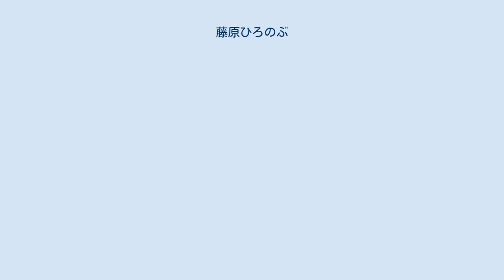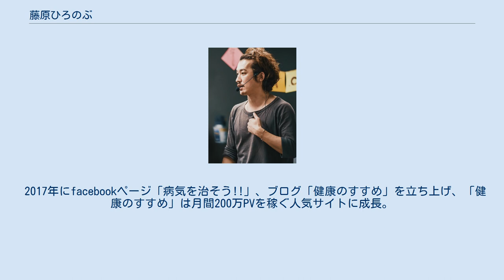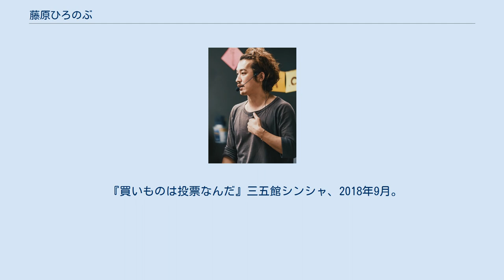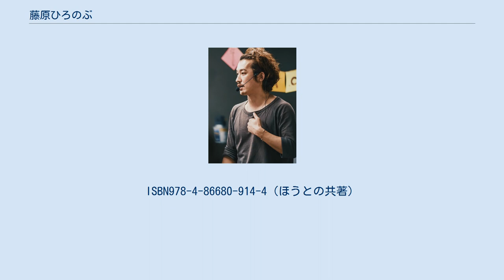藤原ひろのぶ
藤原 ひろのぶ（ふじわら ひろのぶ、1980年10月6日 - ）は、日本の作家、社会活動家。
 1980年、大阪府大阪市西成区生まれ。
創価高校、創価大学を経て、一般企業に入社。
営業マンとして好成績をおさめるものの、3年で退社。
その後、農業にかかわる仕事をめざして、自ら米屋を立ち上げるが、赤字を出しつづけ3年で閉鎖。
さまざまな職業を転々としたあとで、日本で知り合ったギニア人とともにギニアに赴き、現地で製氷工場を設立。
 この過程において現地で目にした圧倒的な格差社会に衝撃を受け、貧困問題に取り組むことを決意する。
 現在は、バングラデシュにおいて、スラム街の子どもたちに食糧を支援する「ギフトフード」、および学校を建設する事業に力をそそいでいる。
 2017年にfacebookページ「病気を治そう!!」、ブログ「健康のすすめ」を立ち上げ、「健康のすすめ」は月間200万PVを稼ぐ人気サイトに成長。
 また、全国各地をまわりながら、社会問題、地球環境問題の啓発を目的とした講演会を積極的に行っており、その数は2018年で年間150回を超える。
2019年の講演会は307回。
 2018年9月に『買いものは投票なんだ』を出版。
同作は、発売3カ月で2万部を突破し、同年12月22日、朝日新聞「売れてる本」でも書評される（評者は水無田気流）。
 創価大出身であるが公明党を支持しておらず、第25回参議院議員通常選挙ではれいわ新選組から出馬した大西つねきの応援をした。
 2019年10月には初めての単著となる『ぼくらの地球の治し方――アヤシイ社会活動家の「つながり」と「挑戦」の話』を出版。
同書内では「世界とのつながりに気づくことは自分の人生を大きく変える。世界、人生に対する向き合い方を変えたことで、自由で身軽でシンプルに生きられるようになった」と述べている。
 2020年12月に『買いものは投票なんだ』の続編となる『EARTHおじさん46億才』を出版。
 4児の父。
5人兄弟で、弟妹にはかつて札幌吉本所属のお笑い芸人だった舘哲哉や、女優の藤原珠恵がいる。
 『買いものは投票なんだ』三五館シンシャ、2018年9月。
ISBN 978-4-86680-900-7（ほうとの共著） 『ぼくらの地球の治し方』三五館シンシャ、2019年10月。
ISBN 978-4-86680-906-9 『EARTHおじさん46億才』三五館シンシャ、2020年12月。
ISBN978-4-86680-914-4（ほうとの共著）